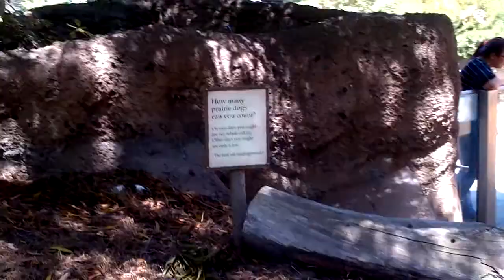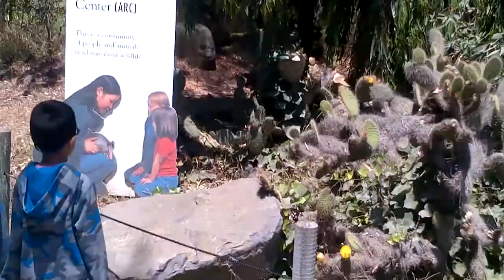Zoo san pancho 2